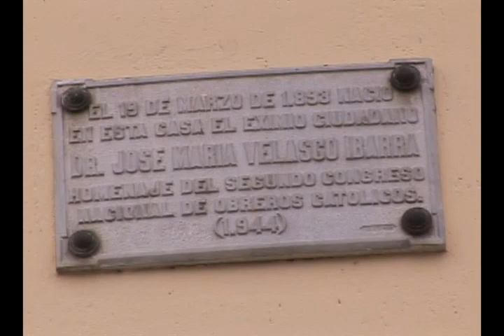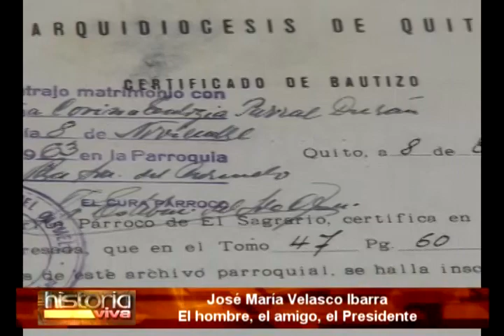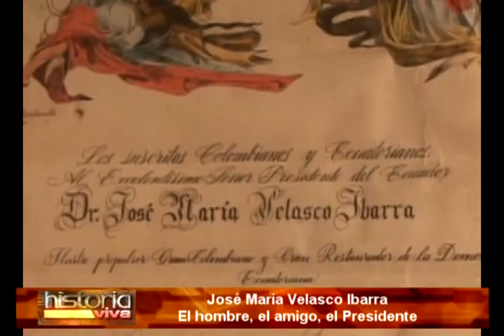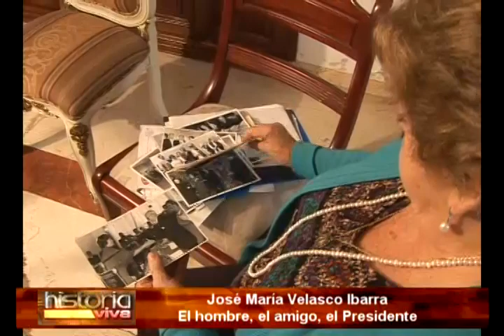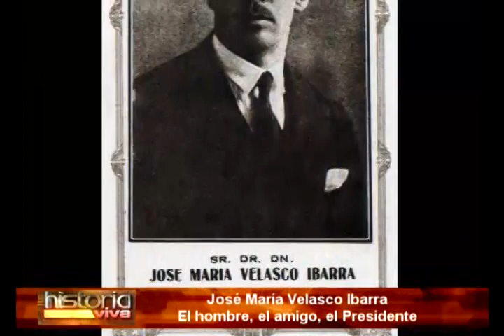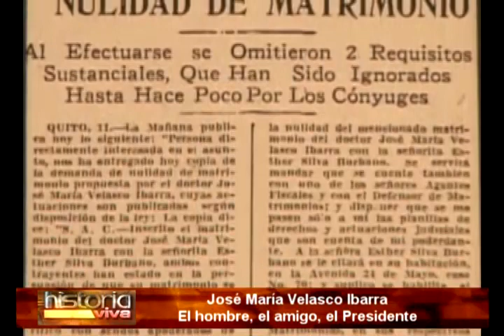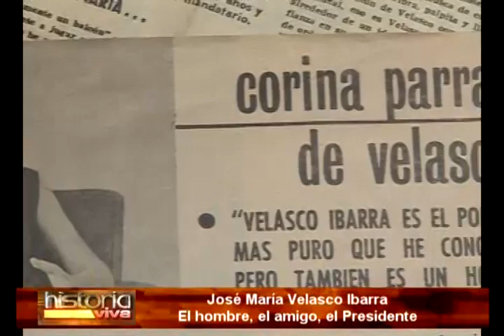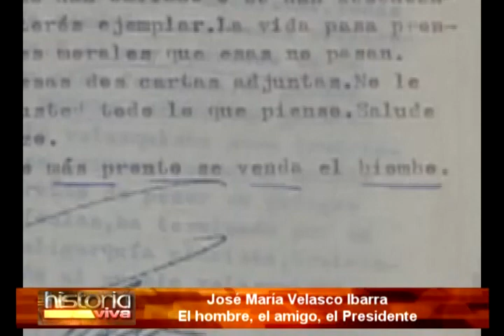VELASCO IBARRA - El hombre, el hijo, el esposo, el ser humano (SU VIDA) | HISTORIA VIVA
José María Velasco Ibarra nació en la ciudad de Quito, el 19 de marzo de 1893. Su madre fue Delia Ibarra Soberón y su padre Juan Velasco Sardá

El Ex presidente nació un 19 de marzo de 1893. Fue el octavo de 17 hermanos, de los cuales sobrevivieron cuatro: Lucila, José María, Pedro Francisco y Ana María, aquí su historia desde la perspectiva humana.

Ejerció la presidencia de Ecuador por cinco ocasiones, pero desde muy joven estuvo inmerso en el ámbito político. También escribió bajo el seudónimo 'Labriolle' para El Comercio de Quito y de su autoría escribió publicaciones sobre democracia, derecho, cristianismo, política hispanoamericana, entre otros.

Velasco Ibarra (su vida)

Título: VELASCO IBARRA - El hombre, el hijo, el esposo, el ser humano (SU VIDA) | HISTORIA VIVA

Historia viva, periodismo histórico del Ecuador:
velasco ibarra,
jose maria velasco ibarra,
velasco ibarra obras,
historia viva

velasco ibarra,
velasco ibarra obras,
josé maría velasco ibarra presidente,
velasco ibarra presidencia,
obras de velasco ibarra,
presidentes del ecuador,
presidencias vellasco ibarra,
ecuador presidentes,
historia del ecuador,
ecuador,
historia viva,